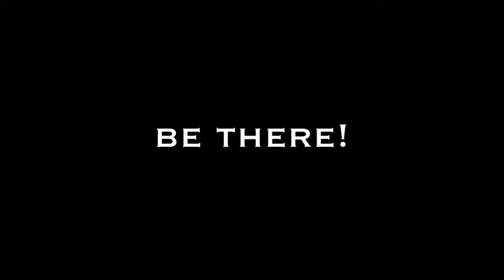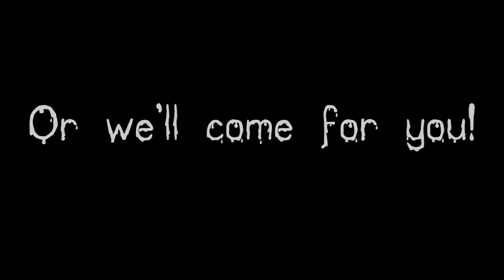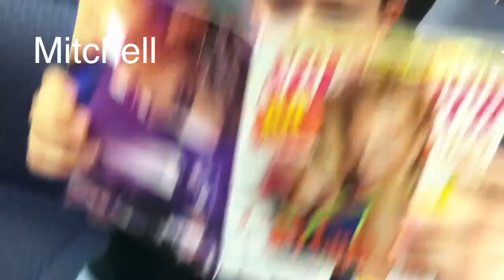4 25 12